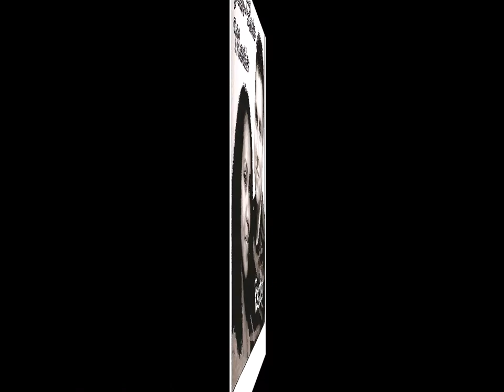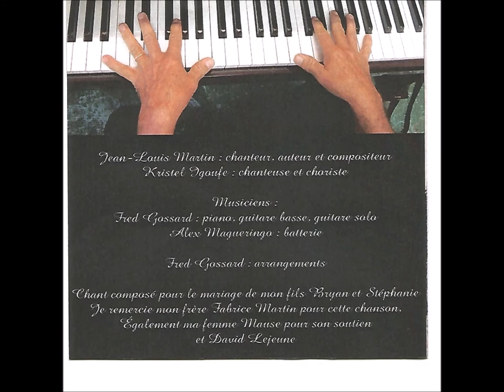"Reste" Jean Louis Martin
Chant composé pour le mariage de son fils Bryan et de Stéphanie.